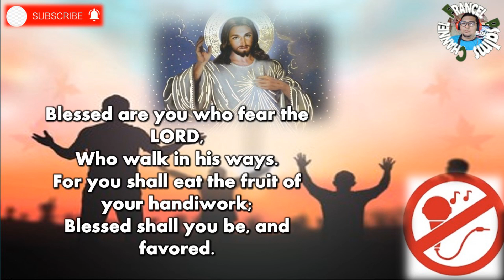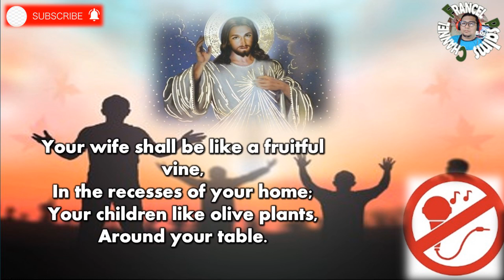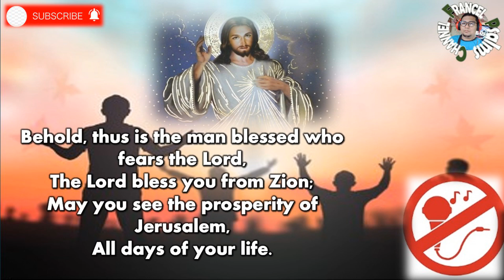Minus One/Instrumental- Psalms128: October 3, 2021- "ENGLISH"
This Video Content is an Instrumental/Vocals Backing Track/ Minus One of Responsorial Psalm October 3, 2021,English Version  , " 27th Sunday in ordinary Time".